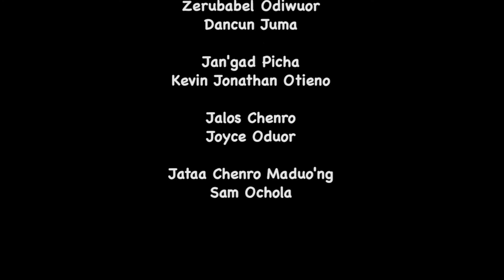DUOND MINE: LWENJE MAG KIT CHUECH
Duond mine twak gi mikai Wilkister Olule maen volunteer child protection officer. Watwak e wii lwenje mag kit chuech, kidienje mag luenje makamago, gigo makelo lwenje makamago kod yore mag tieko lwenje makamago.